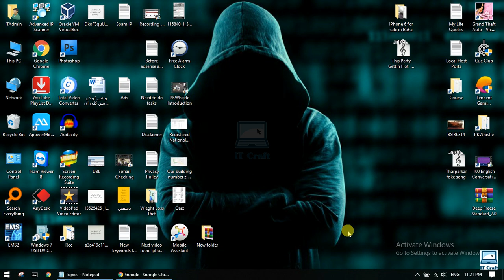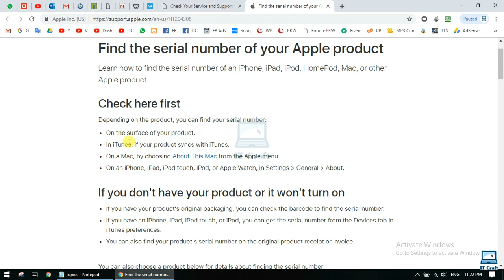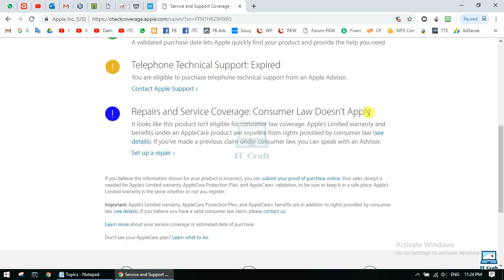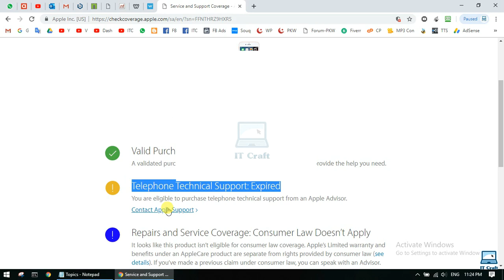How to check Apple iPhone, iPod, iPad, Mac warranty Free Online?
Hi guy's, In this video I will show you How to check Apple iPhone, iPod, iPad, Mac warranty Free Online?

About: Shahzad Ghafoor is here to share his technical experience with you. I will teach you about IT Networking, Website Development, Social Media Marketing, Forex Trading, Search Engine Optimization (SEO) and some popular real way to earn money from online & much more.

Just keep watching my videos regularly. Thanks & Take very good care of you.